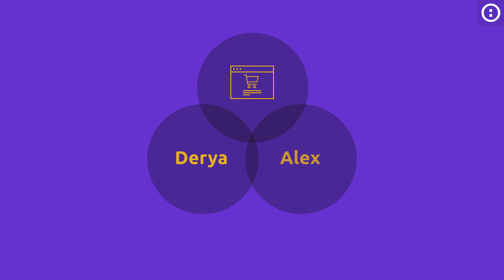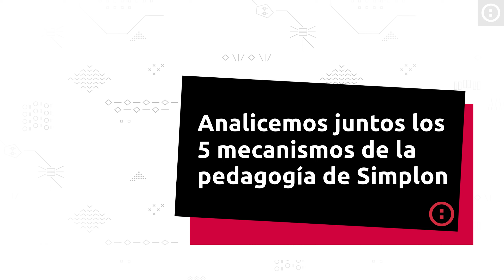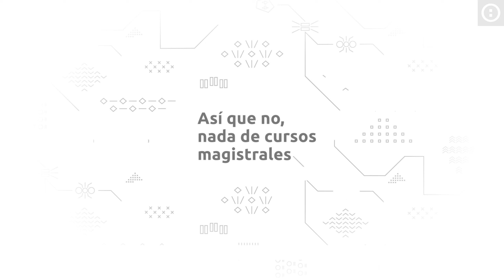La pedagogía en Simplon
En Simplon aplicamos una pedagogía activa: creemos que es la forma más eficiente para que l@s alumn@s sean competentes en diferentes situaciones de trabajo. El objetivo es que puedan sumergirse en condiciones similares a las del mundo laboral, con el apoyo de formadores que provienen del sector profesional para cual les formamos. El/la formador/a proporciona un entorno de aprendizaje seguro y positivo, guía los cuestionamientos, desbloquea los problemas y celebra los éxitos.